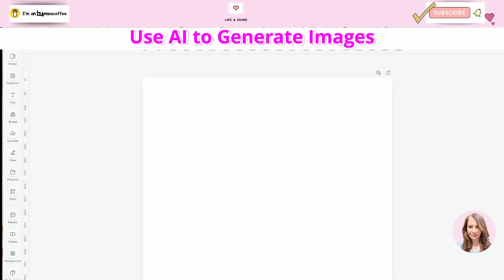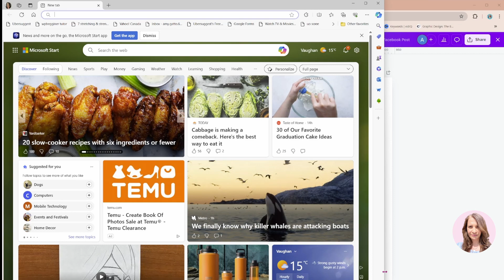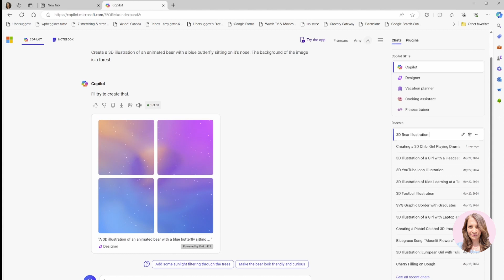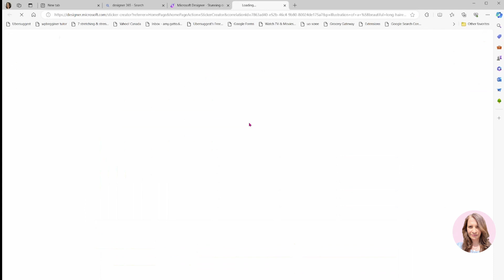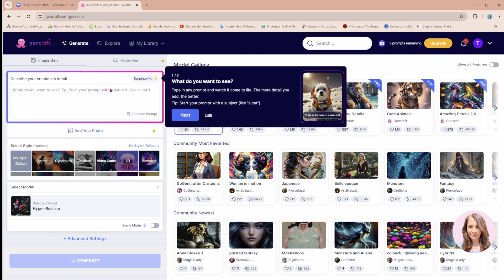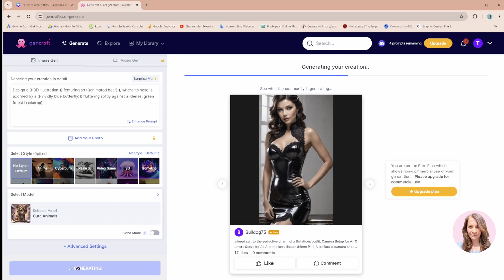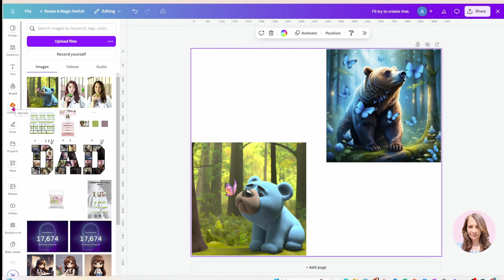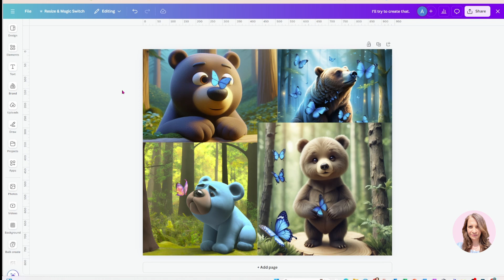Using AI to Generate Cute Images for stickers, planners, templates or digital products.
Get up close and personal with me as I show you how I use AI to generate cute images.
Sites used:
Canva: DALL-E
CANVA: MOJO AI